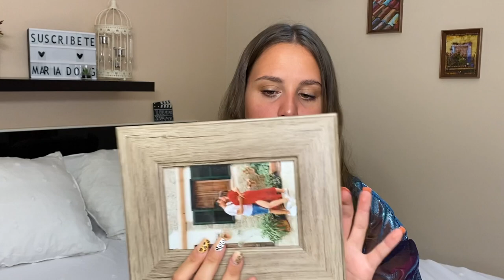🛍️ HAUL REBAJAS + NUEVA TEMPORADA 🛍️ (ZARA, SHEIN, TEZENIS, PRIMARK...) | María Dong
HOLAAA 👋❤👋❤! Hoy os traigo un HAUL de REBAJAS de tallas grandes, aunque lo podréis encontrar en todas las tallas. Además de más ropa de otras marcas que están muy bien.